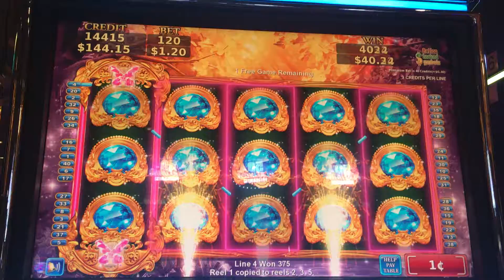Enchanting Pixie Slot Bonus (end of it) $1.20 bet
I had so many bonuses and didn't pick up the phone every time but glad I did for this one~